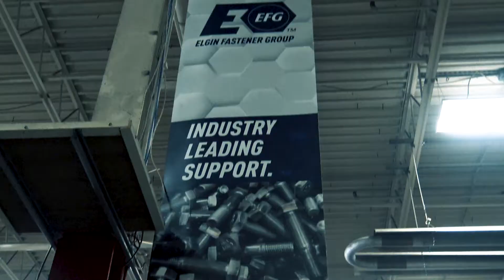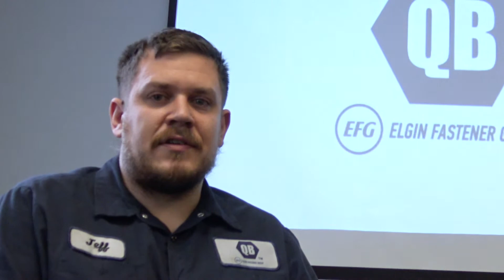EFG Is Me - Jeff Jendre